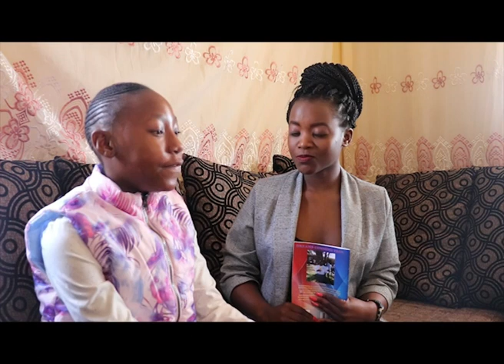HOW DID I GET HERE | South Africa's Young Writer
Young South African Author Lerato Moloelang shares her journey with us. She wrote a book called Dreams Coming True